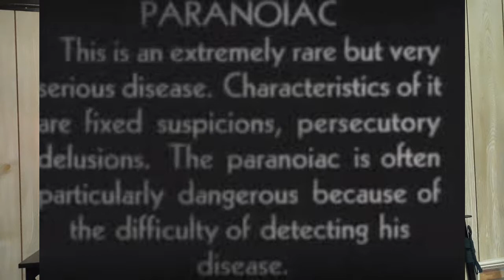Maniac (1934) Classic Horror Review #27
The 1934 Horror Exploitation film Maniac is 51 minutes of some of the most baffling decisions in film history, including but not limited to Cats, Mad Scientists, Vaudeville, made up mental disorders, Drugs, Lingerie, and scenes from other movies.